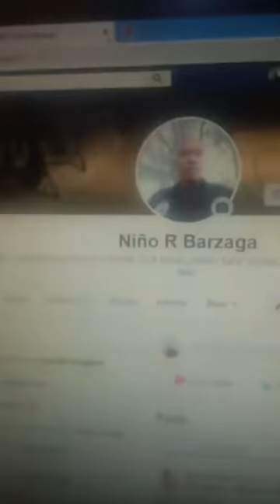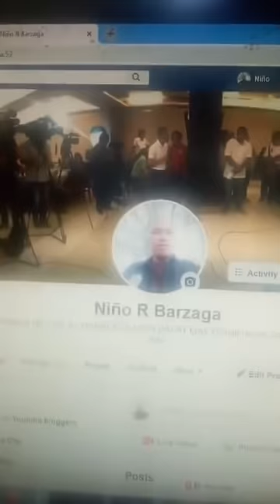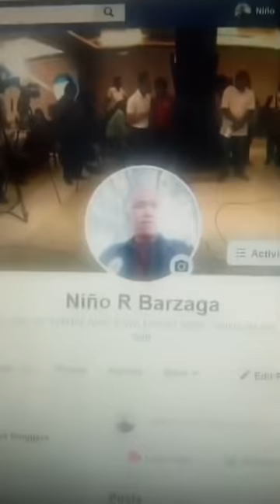ATTENTION TO ALL WELFARE OFFICE DI KAYO NILAGAY DYAN PARA PAG MALUPITAN ANG MGA LUMALAPIT SA INYO